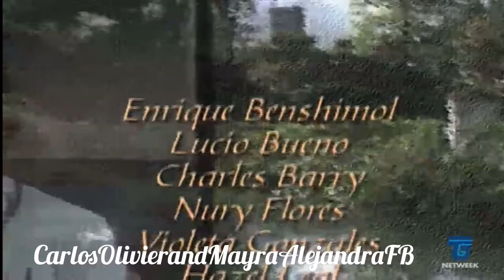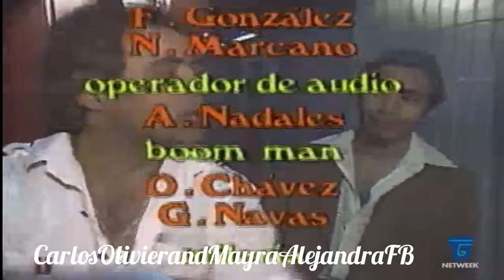Marta telenovela puntata 58